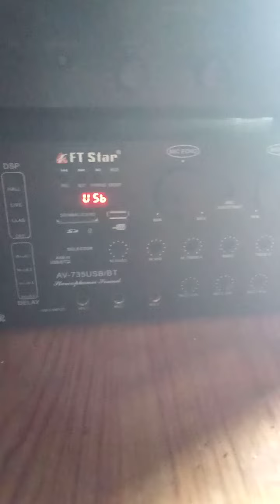tusonra speaker d12 sound check 4pcs mcv 300 Watts ang twiiter